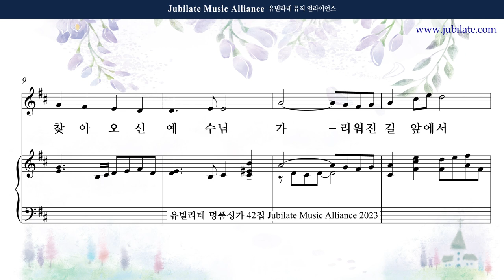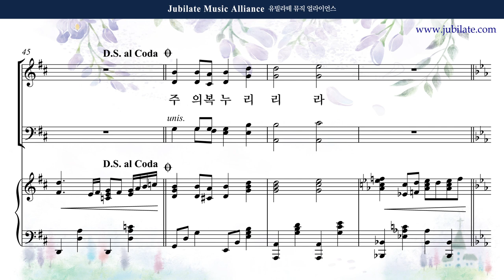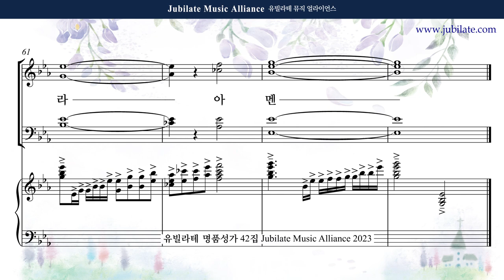[유빌라테 42집] 09. 최기욱 - 말씀으로 오신 주님 Tenor